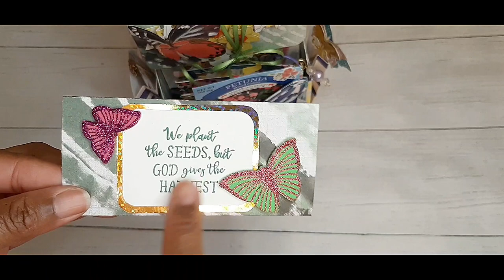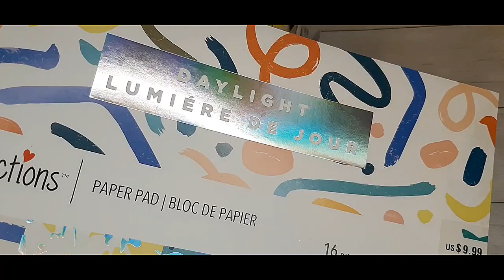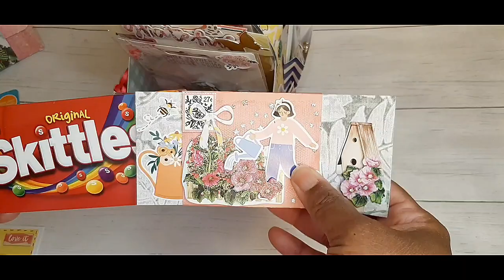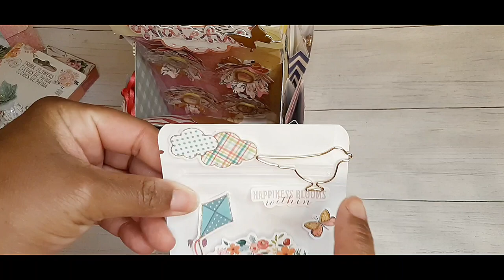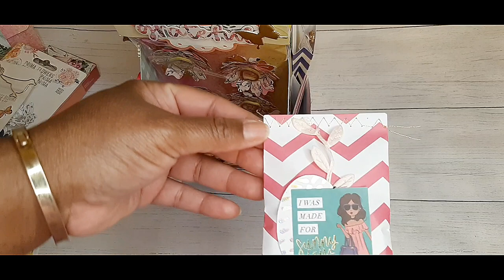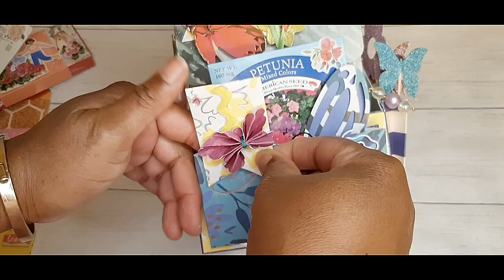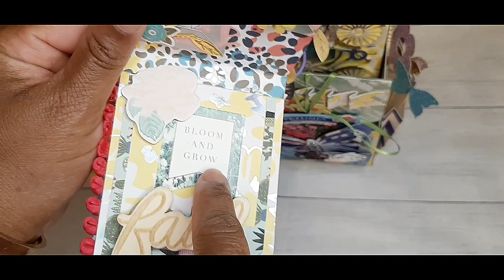BBz Kraftz Inspired GARDEN TOTE/CADDY Swap - w/ Marviña 🌺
Spring Swap for Marviña project featuring a BBz Kraftz inspired Garden Tote, seed packet pockets, altered plant label embellishments and more!

I loved this project so much I made it twice. My mom loved hers for Mother's Day.

Links mentioned:

Thanks for the swap Marviña!

🦋Butterfly Seed Packet Pocket SVG:
SVG Cuts